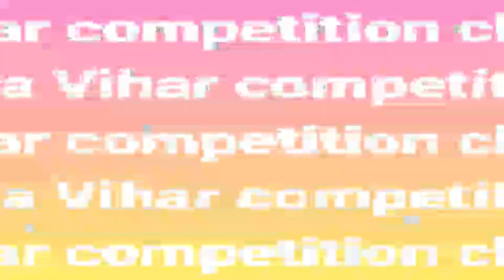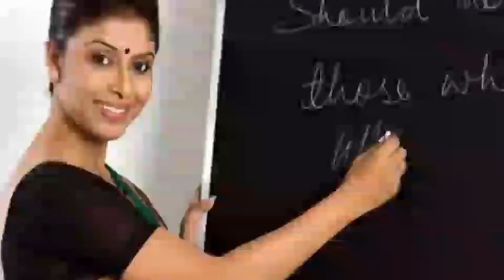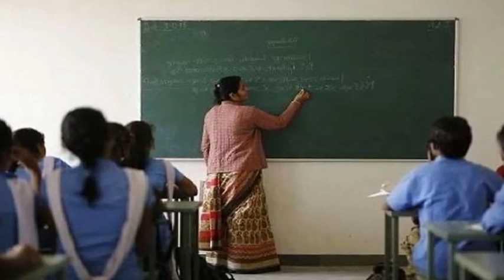बिहार में कोरोना की नई गाइडलाइन l new coronavirus guidelines in Bihar Lokdown Returns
बिहार में कोरोना की नई गाइडलाइन l new coronavirus guidelines in Bihar

new corona guidelines jari in bihar from today l बिहार में आज से आंशिक लॉकडाउन  school coaching band

new_corona_guidelines jari in bihar from today l बिहार में आज से आंशिक लॉकडाउन

बिहार में फिलहाल नहीं लगेंगे लॉकडाउन ।

Chief_Minister_bihar said Only a limited number of people are involved in public events and strictly follow the Corona_Guideline. People should take special vigil at religious places, crowded places. Giving instructions, he said that covid19_vaccination should be done fast.

bihar me school college coaching institute 11april tak band बिहार में स्कूल कॉलेज बंद करने का आदेश

Lockdown in bihar 2021 ll बिहार में लॉकडाउन कब लगेगा ? अप्रैल में स्कूल कॉलेज खुलेंगे या नहीं ? ?

बिहार में लॉकडाउन कब लगेगा ? अप्रैल में स्कूल कॉलेज खुलेंगे या नहीं ? ?

bihar lockdown 2021 l बिहार में स्कूल कॉलेज बंद होने की खबर की पूरी सच्चाई .

bihar_lockdown_2021 l

बिहार में स्कूल कॉलेज बंद होने की खबर की पूरी सच्चाई .

Lockdown 2021 l School college coaching re close news l बिहार में कोरोना अलर्ट

Corona has made a rapid comeback in the country. Corona cases are continuously increasing in many states. In view of the possibility of Corona's return to Bihar, Nitish Sarkar has also come into alert mode.

The decision to close the schools may be taken once again in view of the possibility of a return to Corona.  Today there may be a meeting on the issue of closure of schools.

lockdown in India kab se lagenge fir se lockdown lockdown Janata curfew kya Bihar mein fir se band Honge school college coaching School coaching college reclose in Bihar coronavirus attack again coronavirus latest update coronavirus related news coronavirus patient coronavirus vaccination date coronavirus vaccination number coronavirus Tika kab lagega kya pure Desh Mein lagega log down lockdown in India lockdown in Bihar lockdown in Maharashtra lockdown in Jharkhand lockdown in Delhi lockdown in Madhya Pradesh Lok down in Gujarat lok down in Uttarakhand lock down in Andhra Pradesh lockdown in Assam

lockdownin2021 l दोबारा लॉकडाउन की घोषणा से हड़कंप

coronavirus2.0 lockdown again in india coronavirus lockdown janta curfew School kab khulenge private school kab khulenge Primary School kab khul rahe hain bataiye lockdown Kahan kahan lagega reopening school in Bihar reopening school in Maharashtra Maharashtra Mein Lok down kab tak hai lock down kab se chalu hoga lockdown 2.0 kya fir se lagega lockdown

school college kab se band Honge kya lockdown fir se hoga lockdown in 2021 School reopening in India School reopening in Maharashtra Madhya Pradesh Mein Vidyalay kab khulenge Primary School kab khulenge Primary School reopening in India High School reopening Board exam result board exam 2021 CBSE exam date Modi Rojgar 2 Vidyavihar competition classes School kab khulenge Corona vaccine ki Teesri khurak kab milegi corona news Bihar Corona news update Bihar Corona in Bihar coronavirus cases in Bihar
lockdown in Bihar lockdown School School College Bandh in Bihar Bihar mein School kab band Honge Bihar mein School kab khulenge kab khulenge school college